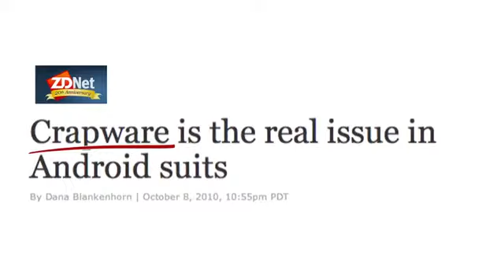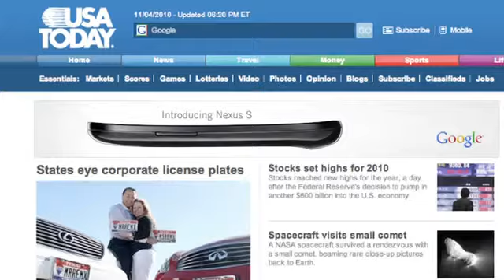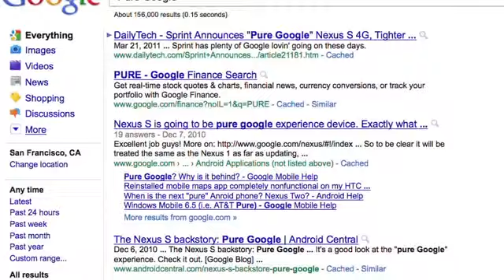Google - Pure Google Case Study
"After the Nexus 1, the world thought Google would not come out with another phone. But Google needed a way to get their latest OS releases and mobile innovations directly to the Android fans, without the middle step of carriers’ software. So we created the theme; ‘Pure Google.’

The campaign included the Gingerbread teaser video, launch videos, banner ads, in-store displays, site writing, posters, and product photography. ""Pure Google"" is now the industry standard, used by phone sellers and the press alike to describe any Android device unencumbered by carriers' software."